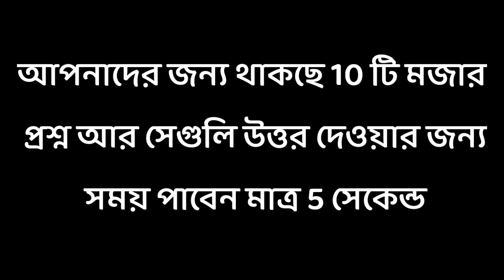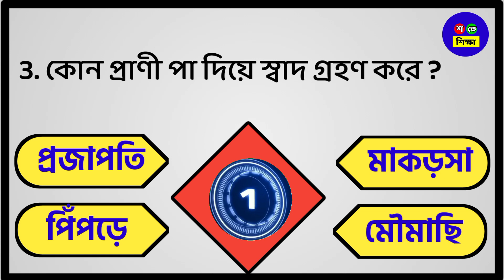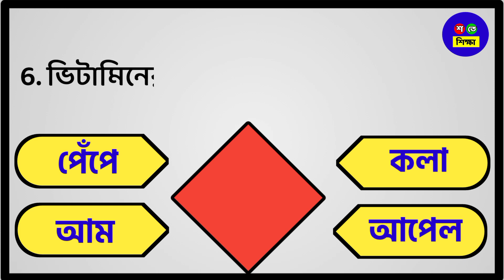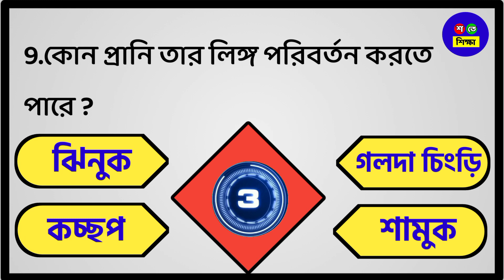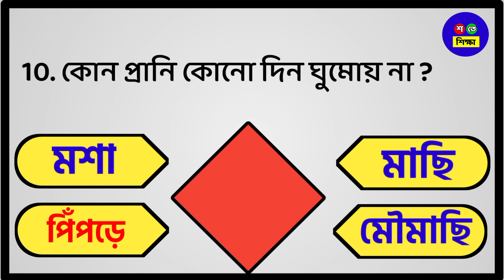ভিটামিনের রাজা কাকে বলে?/Bangla gk/bangla quiz/gk/dhada/Bangla Fact Gk/General knowledge/Mojar dhada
এই চ্যানেলে প্রতিদিন একটি করে মজাদার ভিডিও থাকছে আপনাদের জন্য দেখতে একদম ভুলবেন না